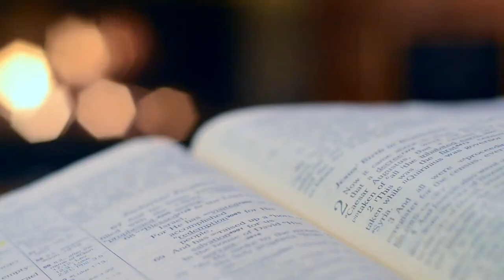The Poet X Book Trailer by Laura Schonfeld, TWU SLIS